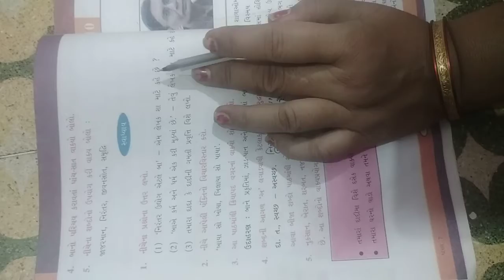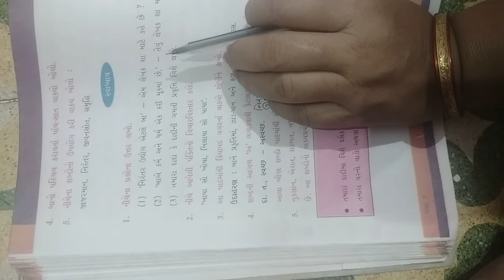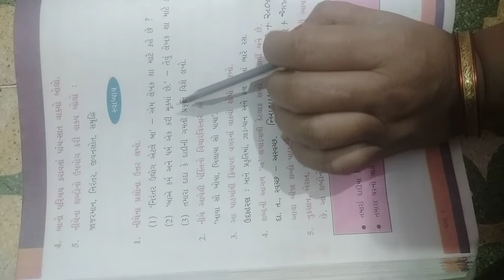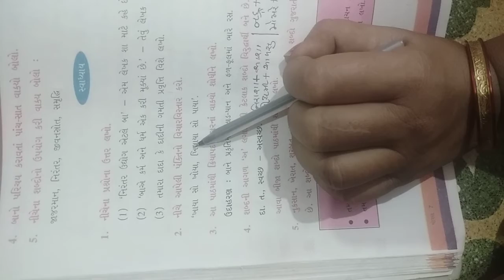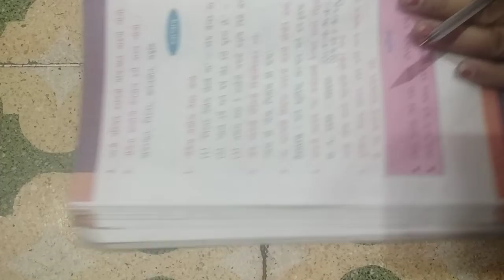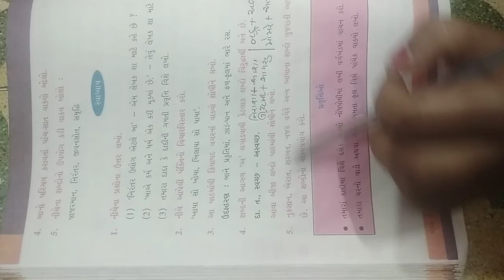23-10_2020 Std 7 Gujarati (Guj--Med)